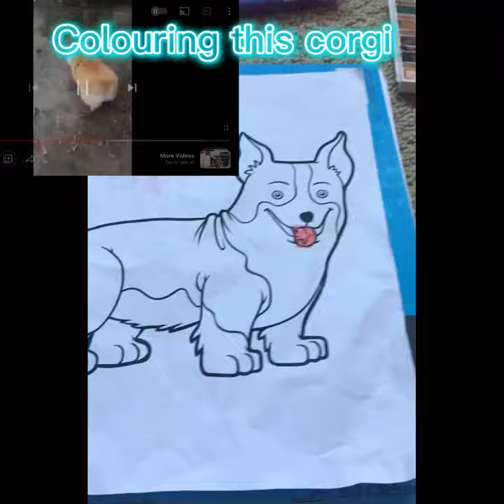Colouring this corgi